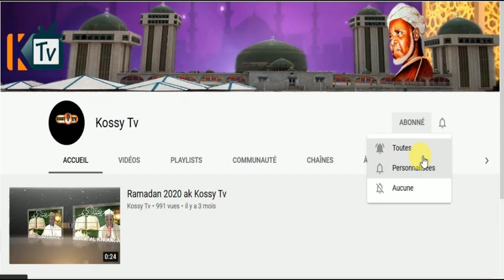Témoignages de Baye Mbaye Niass sur Cheikh Abdou Barham:"Je suis ton avocat"